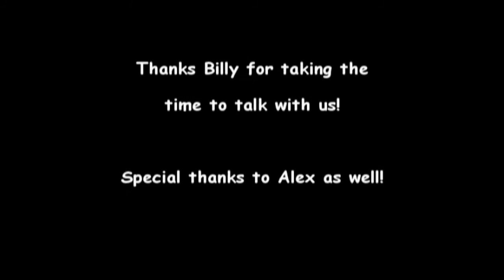Alex Vansant player interview with Billy Brake for Alter Reality Games @ YCS Charlotte 2011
In this video, Alter Reality Games' own featured writer Alex Vansant interviews Yugioh pro Billy Brake!